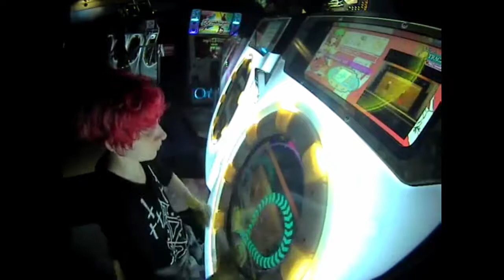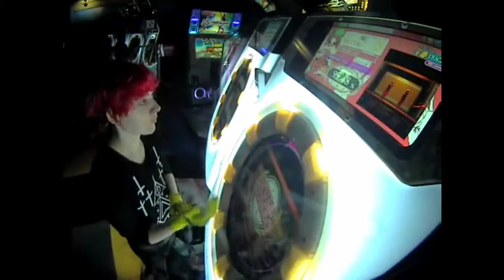【maimai】yī èr fan club 99.48% FC on remaster!!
the first time i saw someone playing this song i thought i'd never be able to do it, but here i am. one day i'll do it without messing up all the breaks.